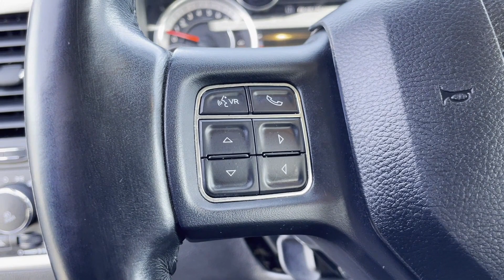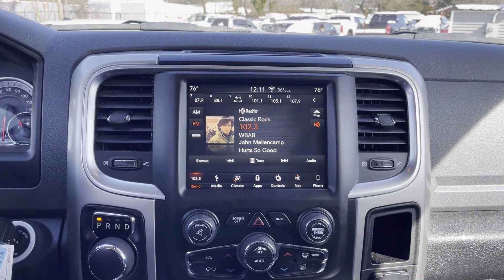Used 2018 Ram 1500 Big Horn 1C6RR7LT3JS301404 Huntington Station, Melville, Commack, Huntington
2018 Ram 1500 Big Horn 1C6RR7LT3JS301404 Video

This 2018 Ram 1500 Big Horn 1C6RR7LT3JS301404 is full of phenomenal features such as: